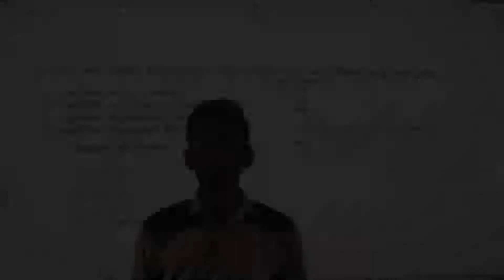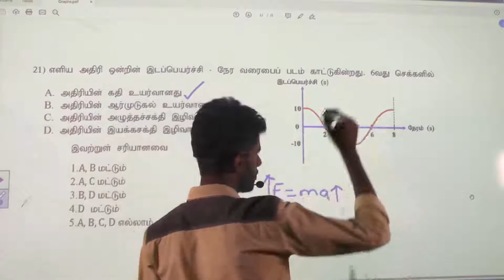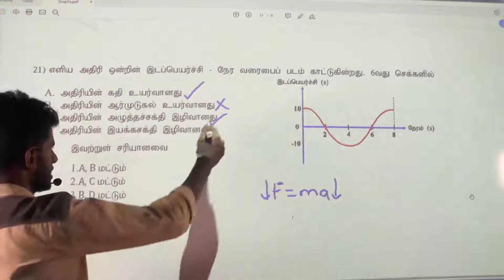Physics - Model Paper (Unit - 2.1) வரைபுகள் Q -21